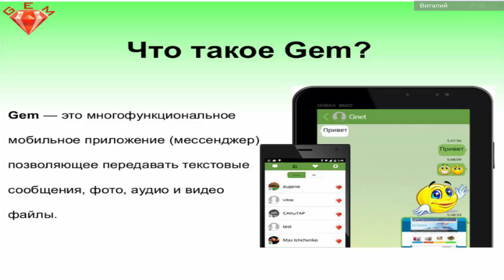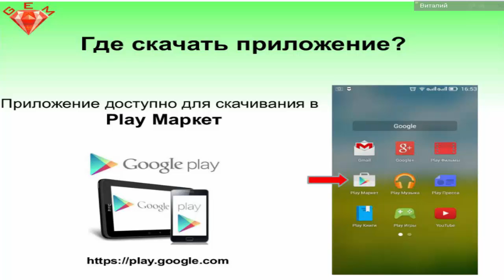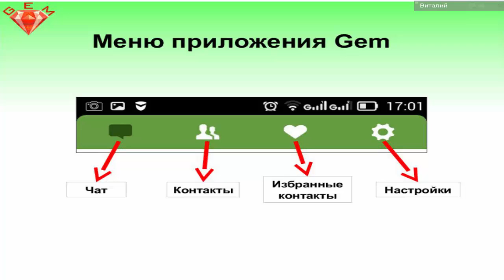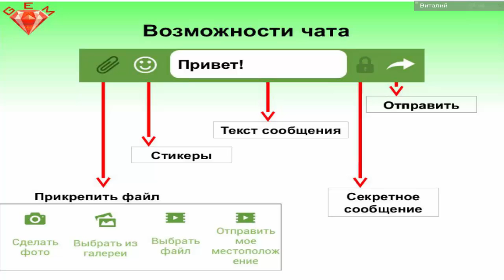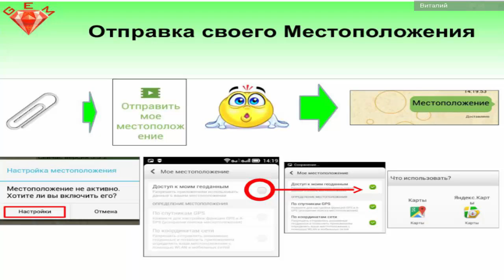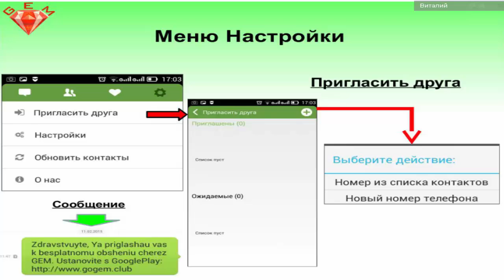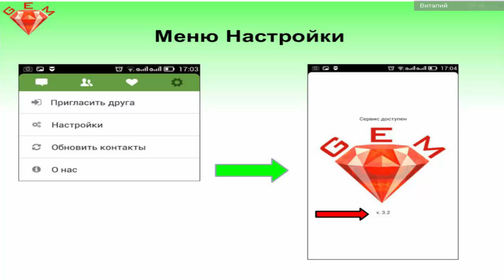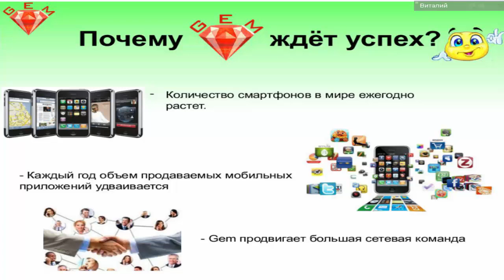20.02.15 Техническая школа по приложению GEM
Техническая школа по использованию продукта компании Gnetwork - приложение GEM